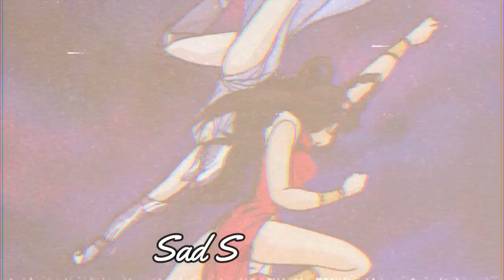vibemane333 w/ ODD 1 OUT - Call The Ambulance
🎥 Anime : Devil Hunter Yohko

💸 If you want give me a donation for help my channel or for that I upload your music